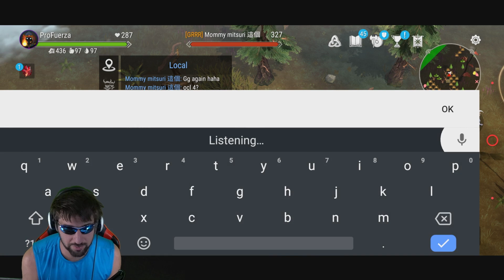SCAMMED Part 6 - Occultist 4 is OP? Frostborn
Hey guys! In this episode, we will be going over Scammer Part 6, and answering the question whether or not occultist 4 is op?